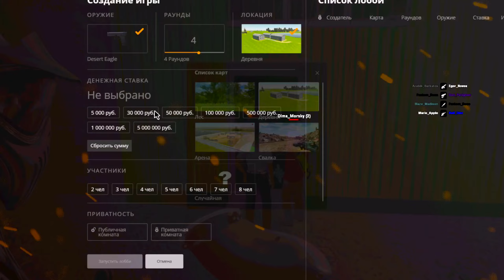СЛИВ МОДА РАДМИР 6.8 UNLOCK MONEY С ВОЙС ЧАТОМ,ДАЛЬНОБОЙЩИКИ САБВУФЕРАМИ, ФУЛЛ ИНВЕНТАРЬ | ZANE CRMP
Что нужно для того, дабы получить этот замечательный мод?
1. Быть подписанным на телеграмм канал GEEKS
3. Быть подписанным на мой канал.